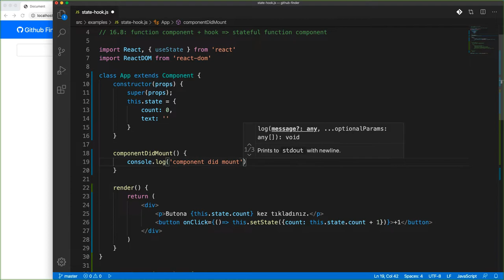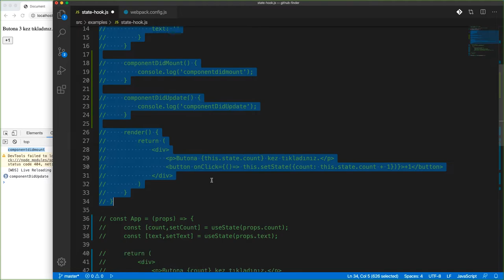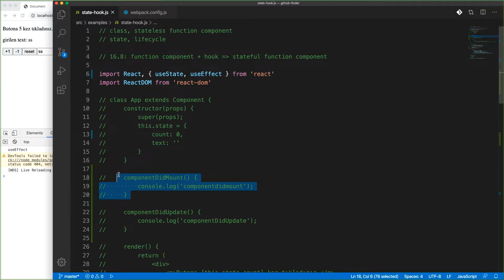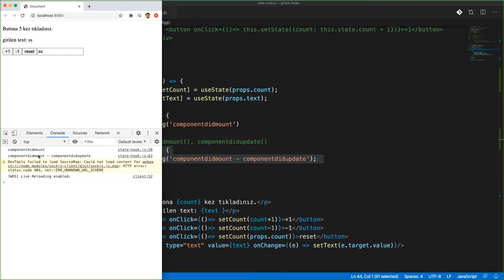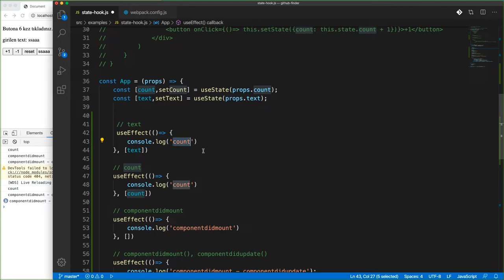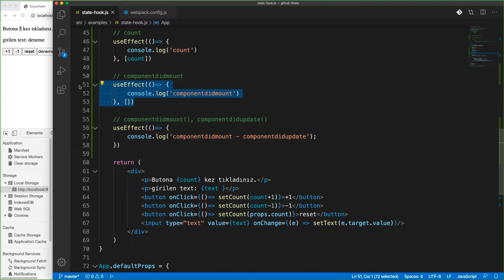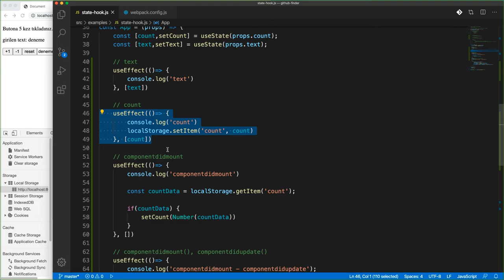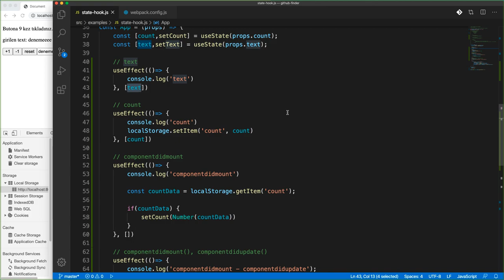55-React Dersleri-React useEffect Hook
React dersleri serimizin bu bölümünde react useEffect hook nedir, öğrenelim.